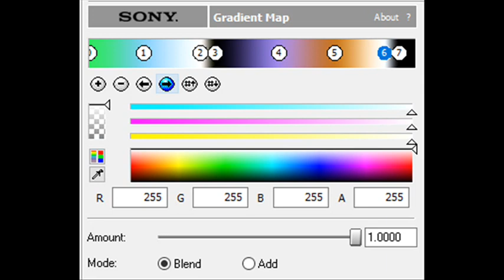How to Make FredokaOne2.5FlangedPulseChorded